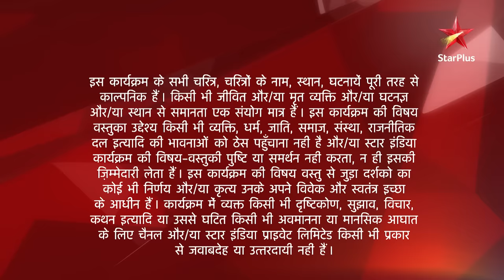Saraswatichandra | Season 1 | Episode 432 | Saraswatichandra ne rakha Kumud ka khyaal!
Episode 432